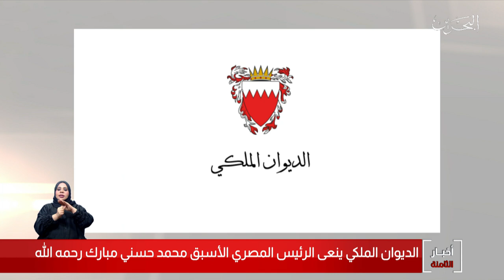البحرين مركز الأخبار : الديوان الملكي ينعى الرئيس المصري الأسبق محمد حسني مبارك رحمه الله